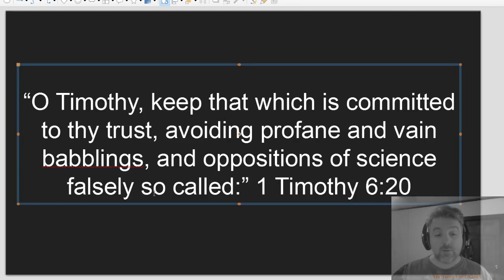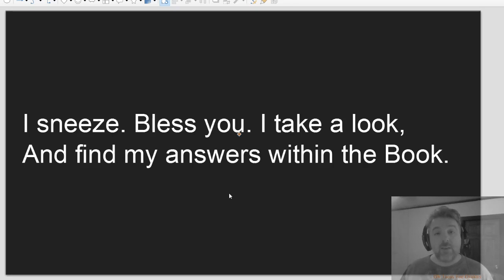Scientism poems Christian scientism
A Christian poem about scientism by lddj

Scientism